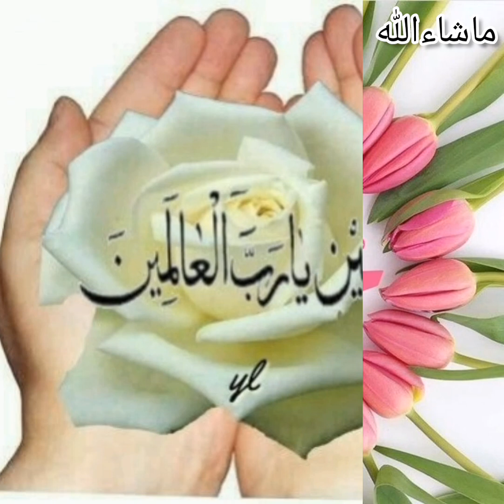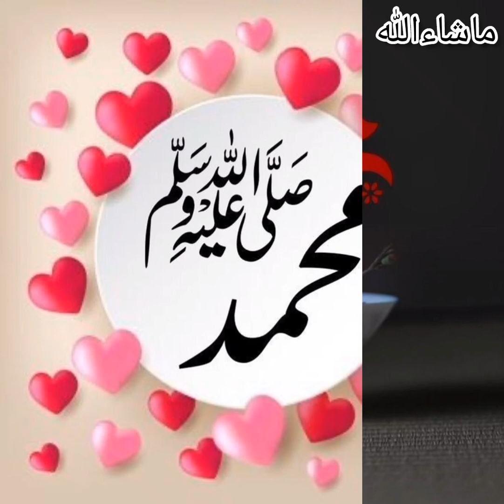Islamic wathsapp Dp /mobile wallpaper/cute Dps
Anmol moti A